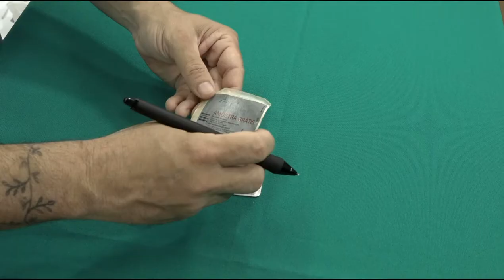Os Adesivos Contraceptivos são Efetivos para se Evitar Gravidez?